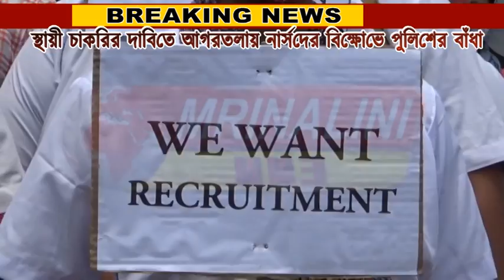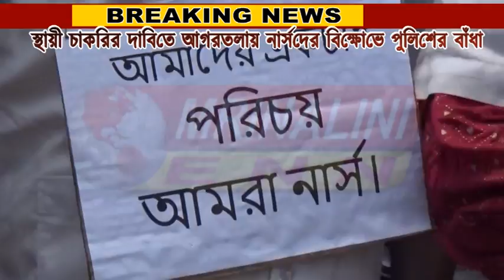স্থায়ী চাকরির দাবিতে আগরতলায় নার্সদের বিক্ষোভে পুলিশের বাঁধা